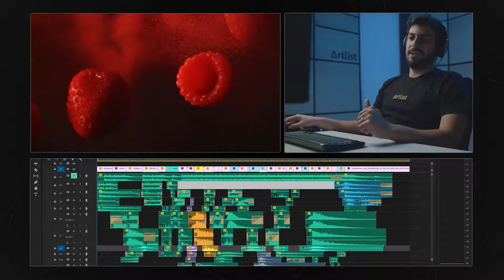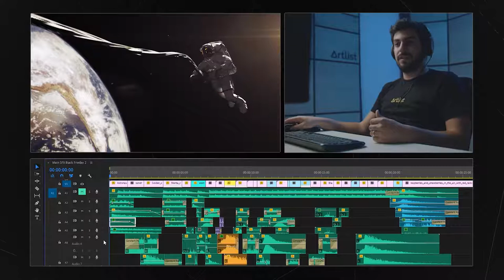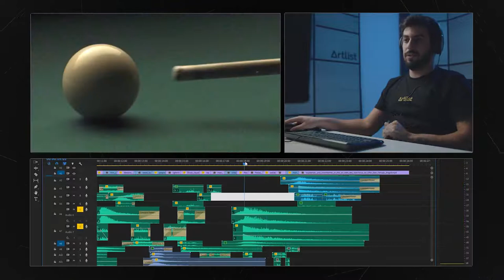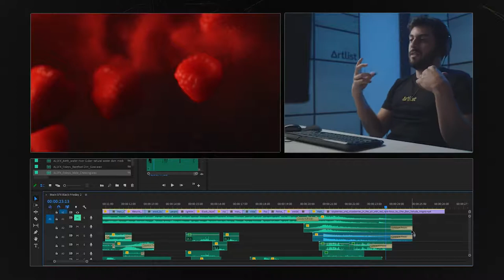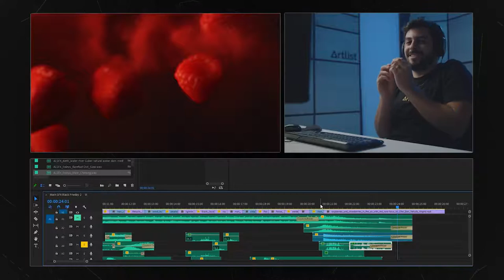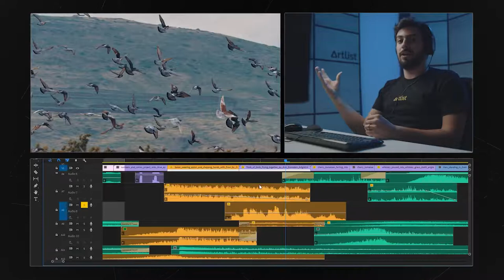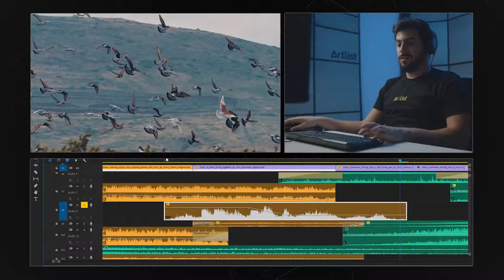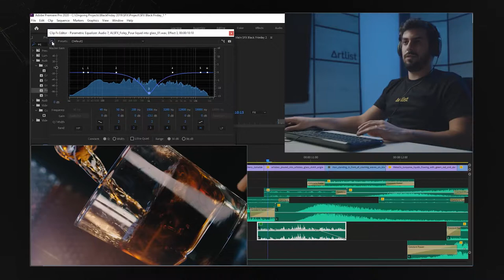How To Do Sound Design | Artlist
Learn the true power of SOUND DESIGN and take your videos to the next level as Artlist goes over some of our best tips and techniques.